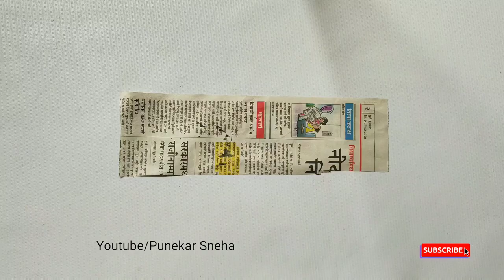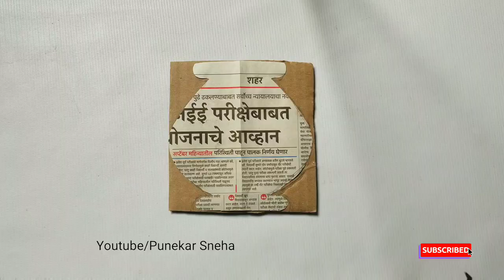DIY Wall Hanging Craft Ideas | Newspaper Wall Decoration Ideas | Home Decoration | Room Decoration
🌼 Required materials -

Color Paper

Sketch pen

Glitter Foam Sheet